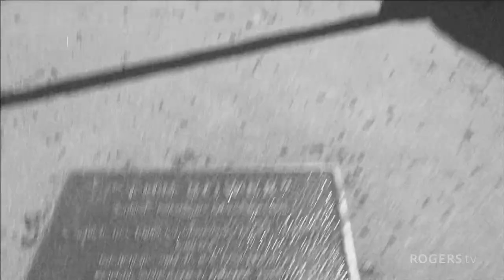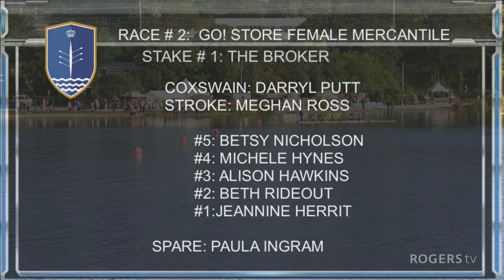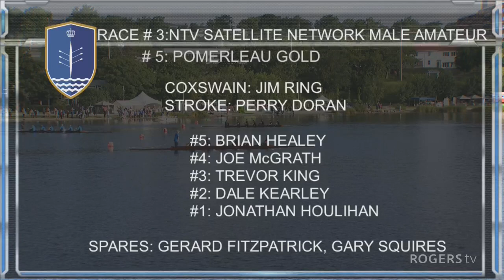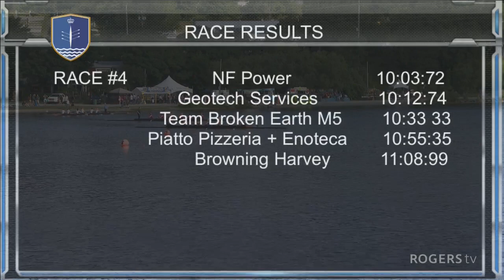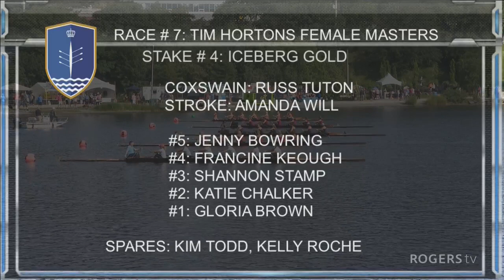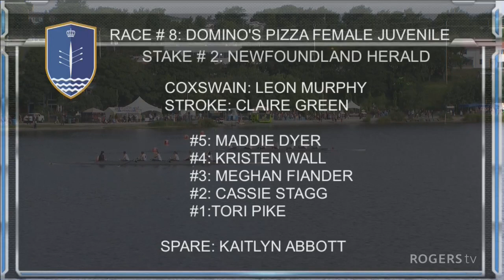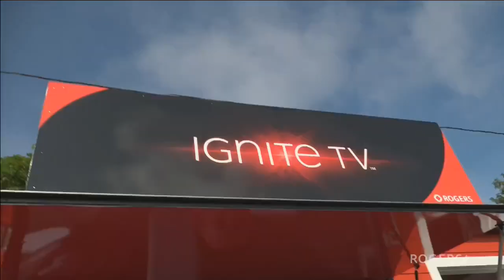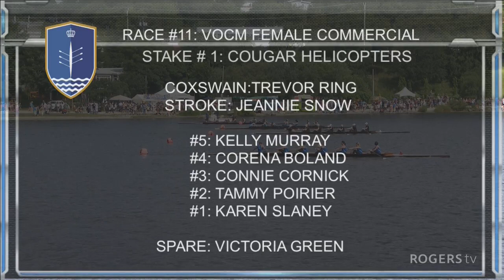Royal St. John's Regatta, Part 1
LIVE, full day coverage of North America's oldest sporting event, the Royal St. John's Regatta.